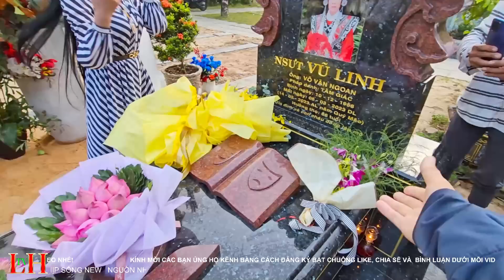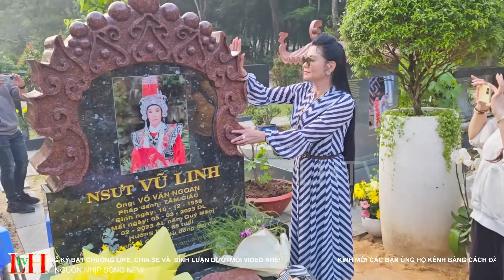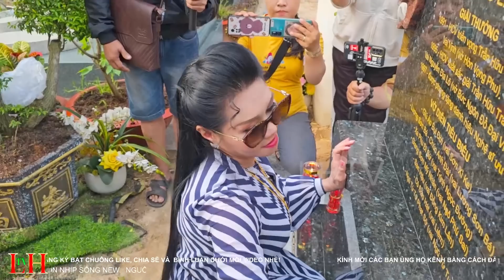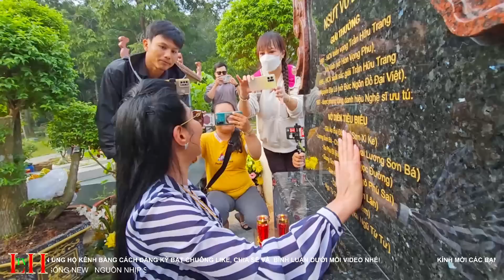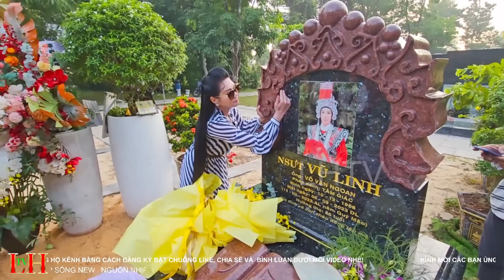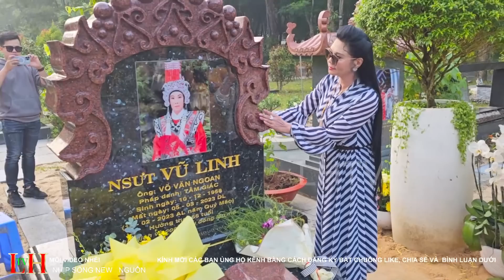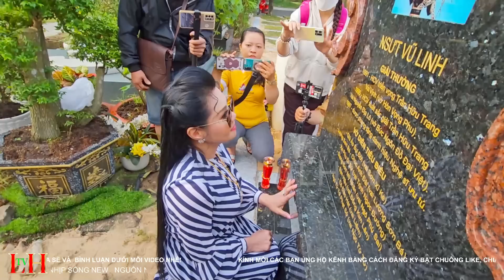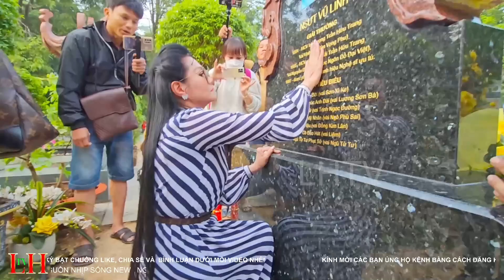LAN hội ngộ Điệp - Tây Thi thăm Phù Sai - NSUT NGỌC HUYỀN XÚC ĐỘNG VIẾNG MỘ CẬU 5